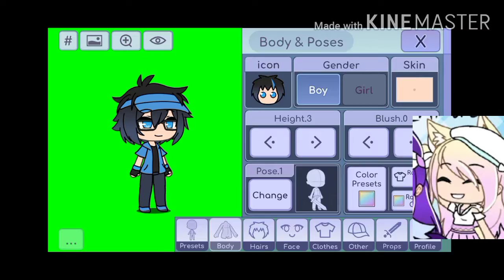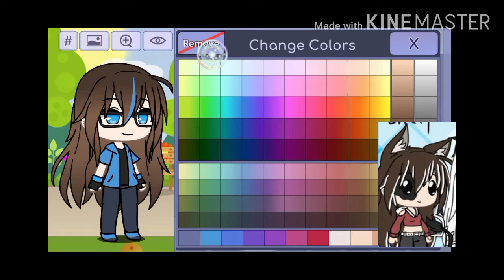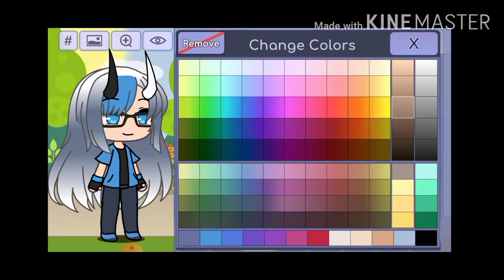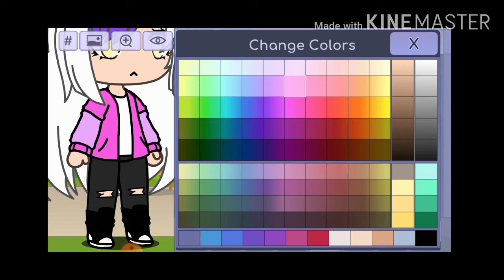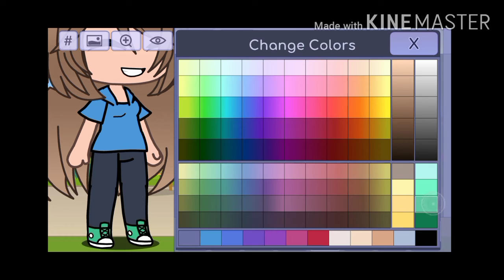Making The Crew Oc's in gacha